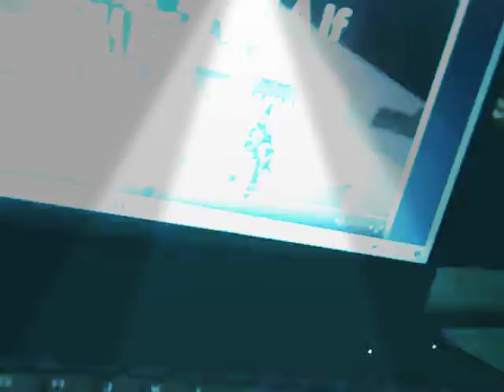Watching CE3 Episode 8 July 24 2020